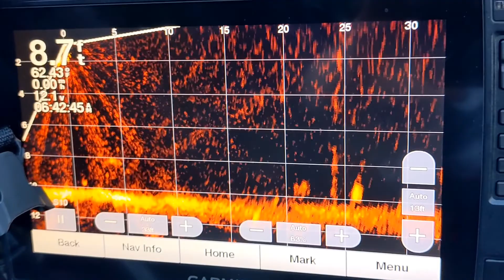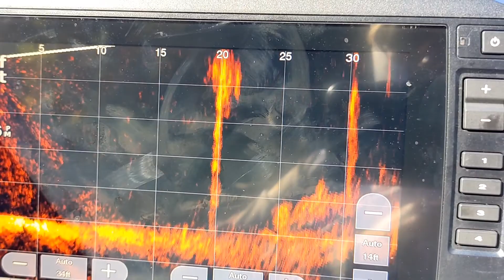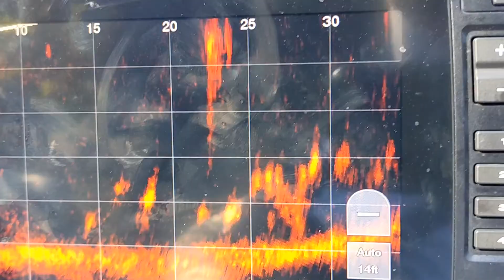Fishing Miller's Ferry Alabama River 2021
Finished 38 out of over 150 competing in the Alabama Bass Nation Highschool Tournament

All glory to God! thanks to our sponors. Don’t miss any of the action!

All fishing footage captured with our yolotek 53”power stick, action 3 action camera and GoPro camera and IPhone 13 Pro. Get GoPro and YOLOtek products today by clicking on this link

Get your fishing gear here

Check out big lip lures custom paint👇
Instagram: big_lip_lures_custom_paint Walmart Storefront -  walmrt.us/4eZE3LQ